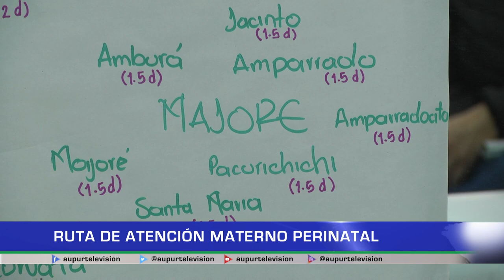Ruta de atención materno perinatal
Brindar elementos técnicos para la adaptación, implementación y seguimiento de la ruta integral de atención en salud Materno Perinatal, es la apuesta de la gobernación de Antioquia desde la secretaría seccional de salud, que llega a 32 territorios donde hay censo poblacional indígena y Afrodecendiente